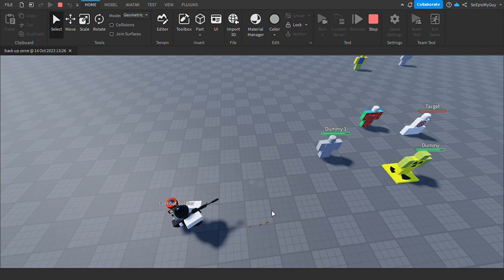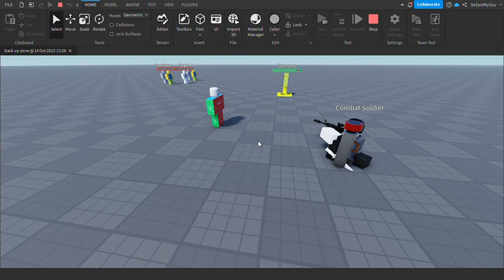So i made a combat soldier (model in comments)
Another ai thats part of the combat dummies.